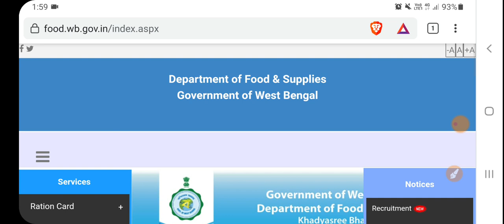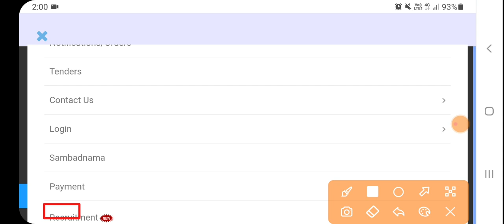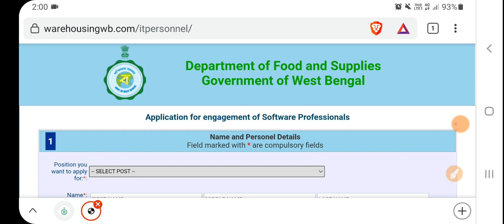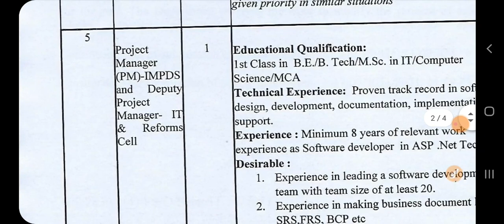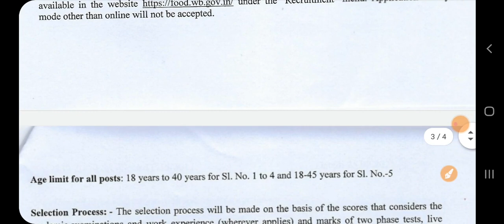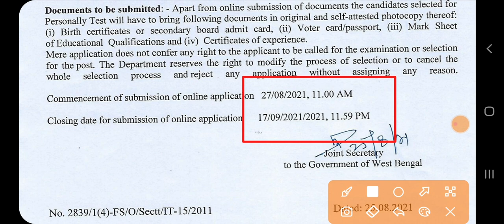West Bengal Food & Supply Department Engineer Recruitment 2021 | Apply now